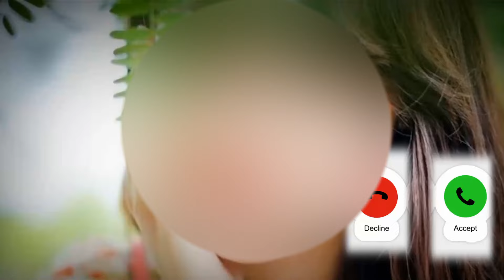World BestRingtone/NewRingtone2021/Instrumental Ringtone/Tik Tok|Ringtone best instrumental ringtone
new ringtone 2021, World BestRingtone/NewRingtone2021/Instrumental Ringtone/Tik Tok|Ringtone best instrumental ringtone